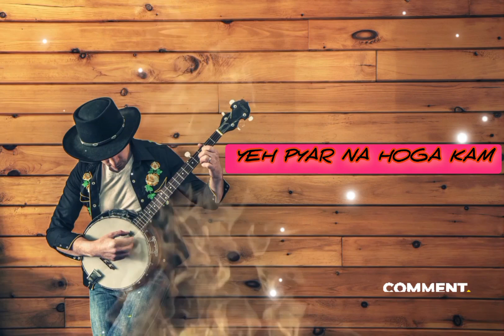chaha hai tujhko#new